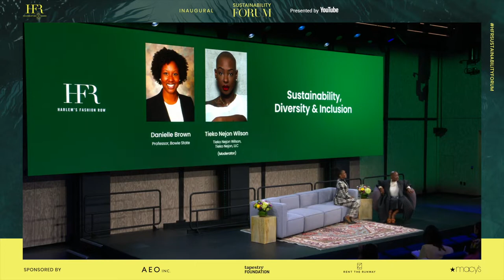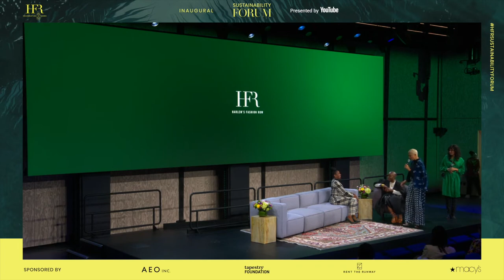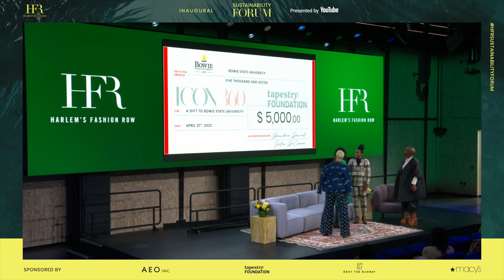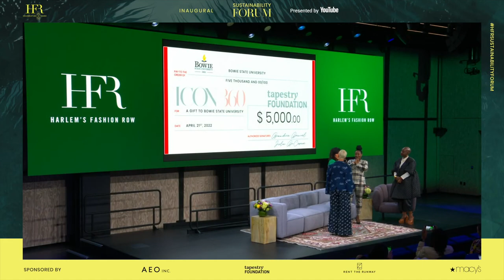HBCUs Making the Difference in Sustainability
In "HBCUs Making the Difference in Sustainability" hear from Professor Danielle Brown from Bowie State University.

Follow HFR!